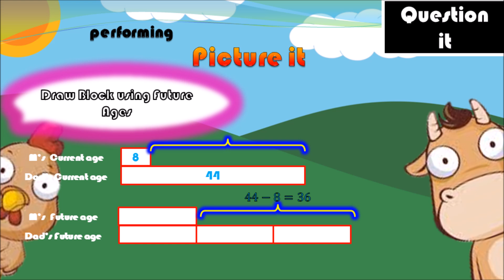[Beautiful Playout Maths] Picture it! Constant Difference & Not Fair Why R U always older Age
Graphics - Microsoft PowerPoint, Microsoft Excel (Maths)